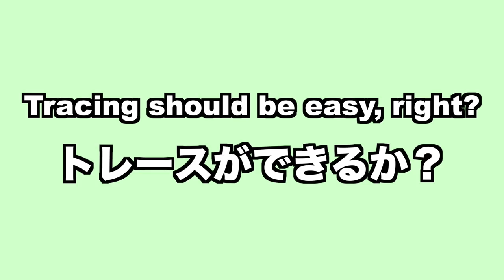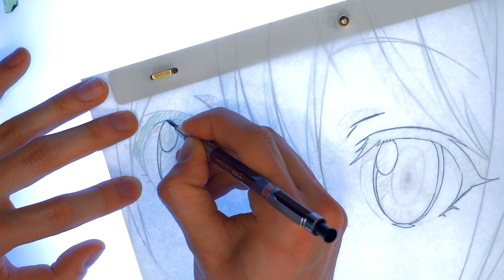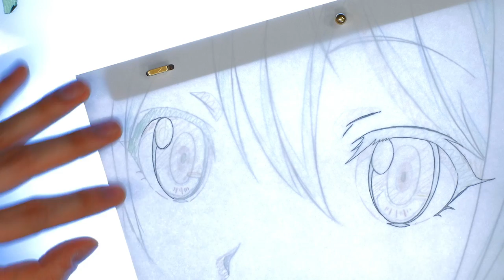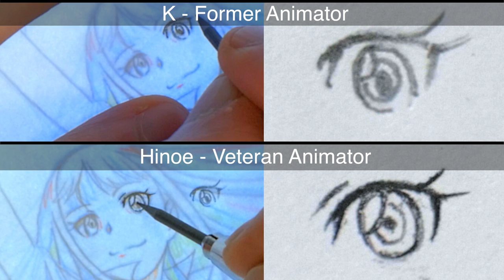アニメのトレース講座｜プロVSアマチュア比較withひのえ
Animator HINOE speed drawing & Tutorials｜アニメーターひのえのスピード原画&絵かき講座

▼KAWAII♡PATEEN
Kawaii Makeup Tutorials｜日本の「カワイイ」を発信